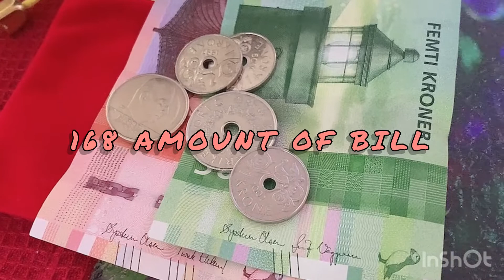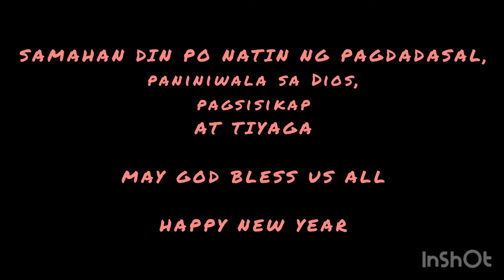PROSPERITY BOWL 2022/NEW YEAR 2022/A-mhie Vill vlog #71